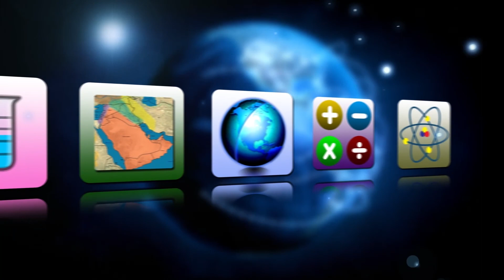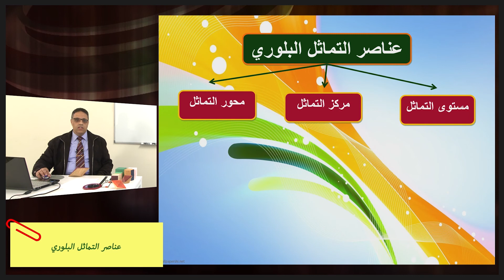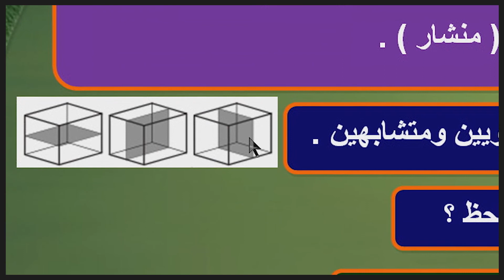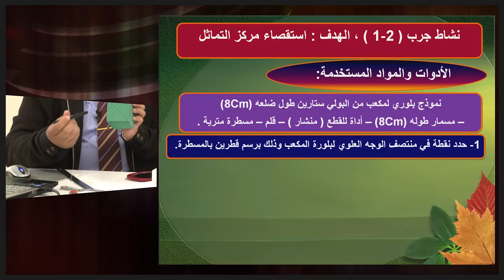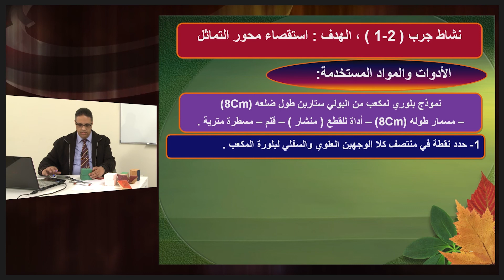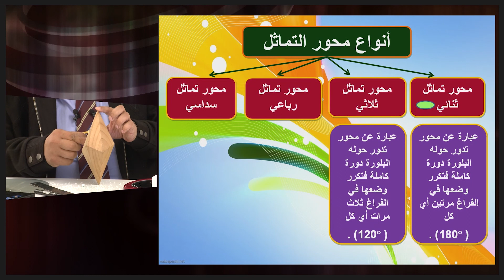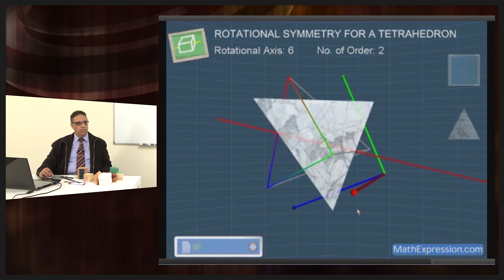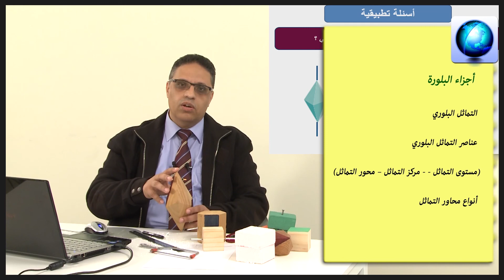الجيولوجيا - الصف الحادى عشر - التماثل البلورى